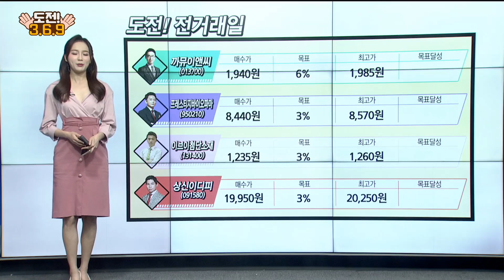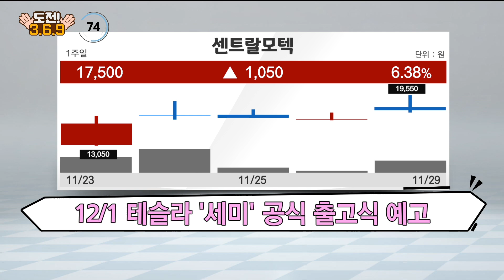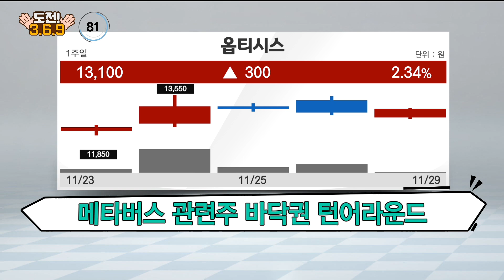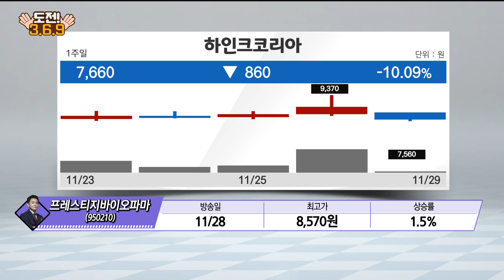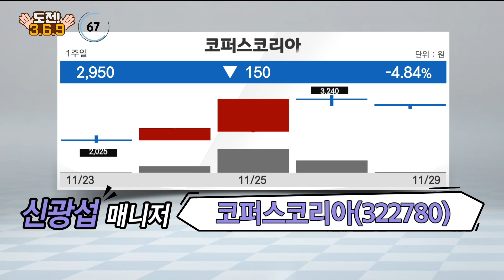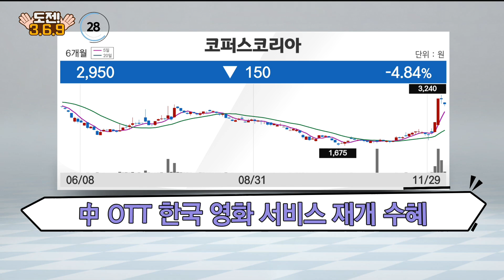[도전 3/6/9] 옵티시스·코퍼스코리아·센트랄모텍·알루코 / 도전 3/6/9 / 매일경제TV